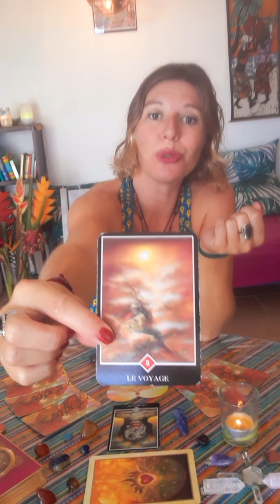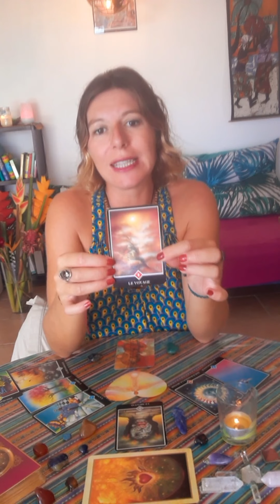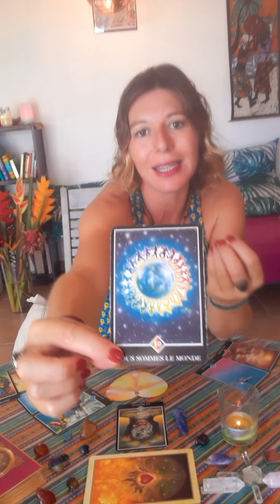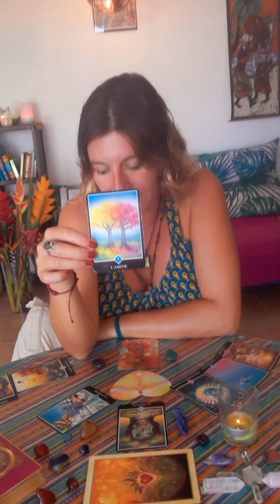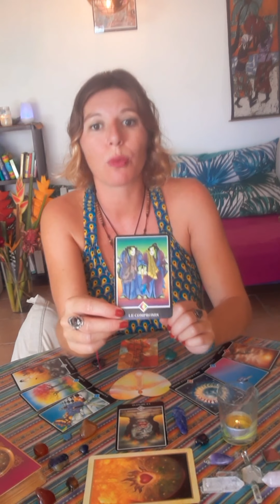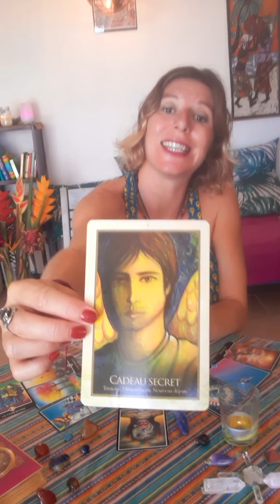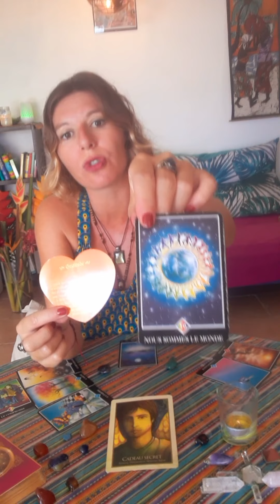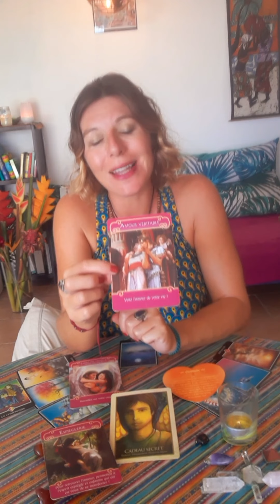Guidance Sentimentale Signes de Feu Été 2022 ♈♌♐💖🌞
Voici la Guidance Sentimentale pour les Signes de Feu ( Bélier, Lion, Sagittaire) pour cet Été 2022 ( Juin, Juillet, Août) 💖🌊🌞

Pour ceux qui veulent une Consultation,
merci de m'écrire à :

Je vous souhaite un très bel été à tous 🙏😎

A bientôt !

Camille 🧚‍♀️